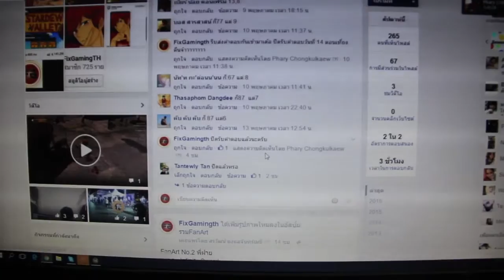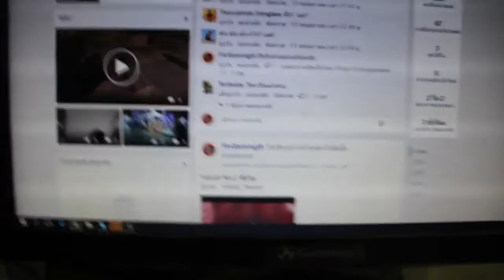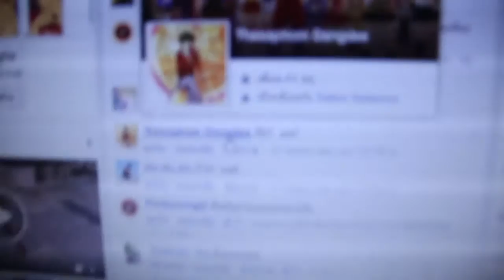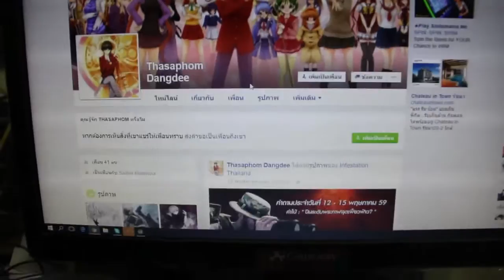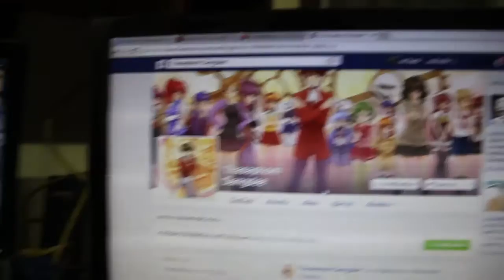จับผู้โชคดีแจกเกมส์ StarDew จากกิจกรมมนับ"ก็" | FixGamingTH